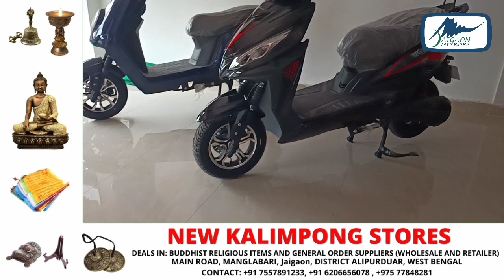कुमारग्राम प्रखंड के धूमापाराघाट इलाके से बुधवार की रात एक भालू को उद्धार किया गया.